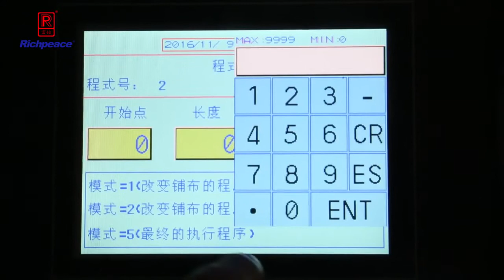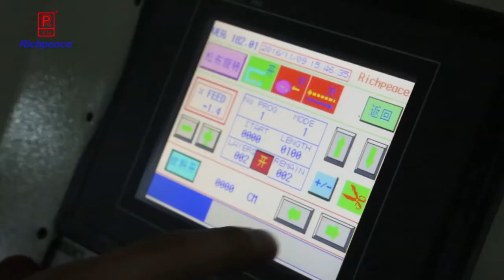Richpeace Automatic Fabric Spreading Machine